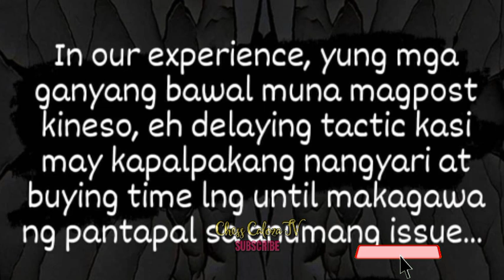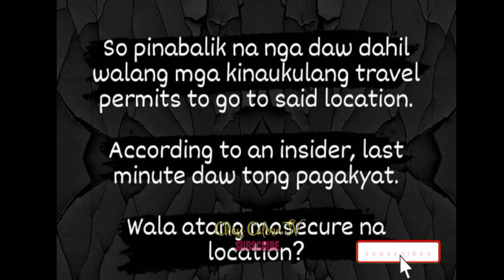DAY 1: UPDATES NA DAPAT MONG MALAMAN SA MISS UNIVERSE PHILIPPINES 2021 COMPETITION💫